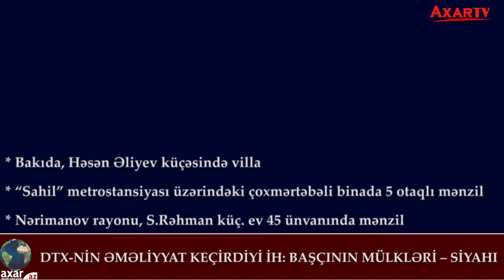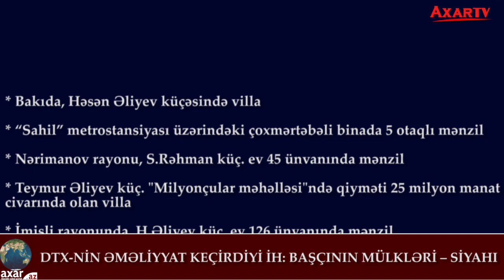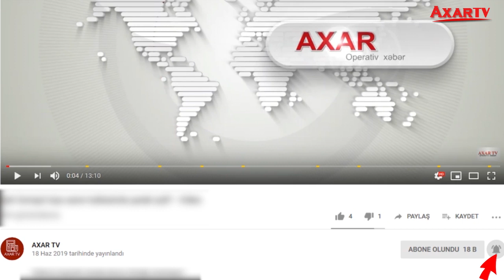DTX-nin əməliyyat keçirdiyi İH: başçının mülkləri – Siyahı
Dövlət Təhlükəsizliyi Xidməti hazırda İmişli rayon İcra Hakimiyyəti binasında əməliyyat keçirir.

Axar.az xəbər verir ki, DTX-nın keçirdiyi əməliyyatda icra başçısı Vilyam Hacıyev və daha bir neçə şəxsin saxlanıldığı bildirilir.

Qeyd edək ki, V.Hacıyev vaxtaşırı olaraq medianın və blogerlərin gündəminə gəlib. Onun ən sərt tənqidçisi isə qohumu, Müasir müsavat partiyasının sədri Hafiz Hacıyevdir.

Xüsusilə V.Hacıyevin kirayədə qaldığı barədə ötən il məlumat yayıldıqdan sonra onun sərvəti haqda mediada məlumatlar tirajlandı.

İcra başçısının Bakıda, Qazaxıstanda, Gəncədə və Dubayda böyük biznesi olduğu da qeyd edilmişdi.

V.hacıyevə aid olduğu iddia edilən və bir neçə dəfə mediada yayılan mülkləri bir daha təqdim edirik: